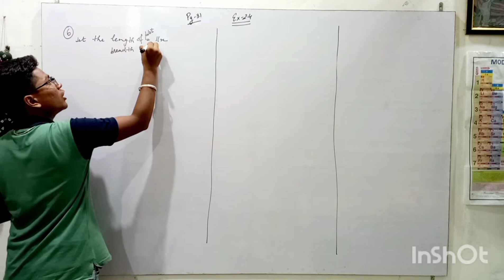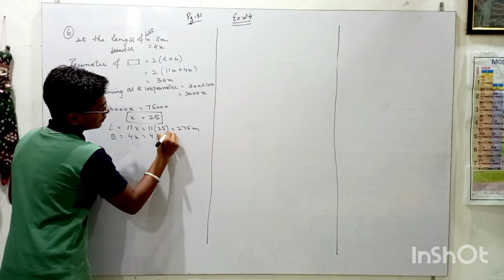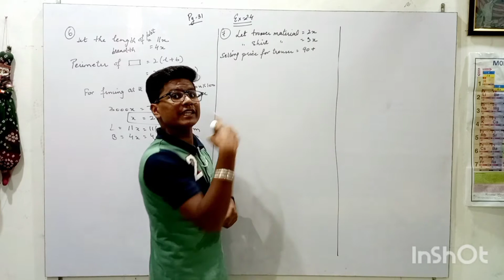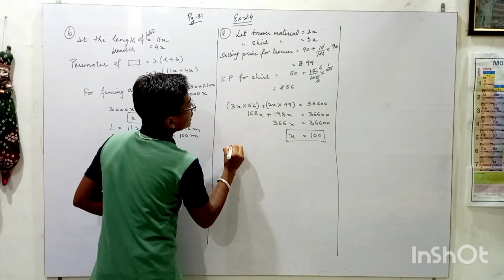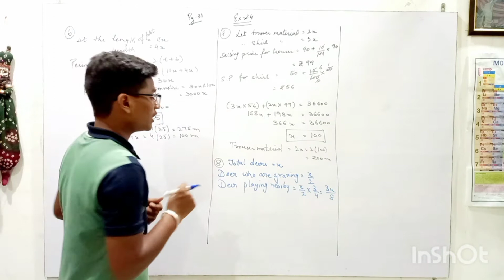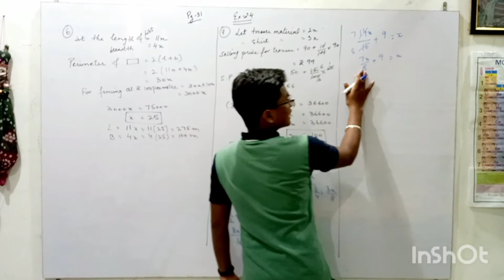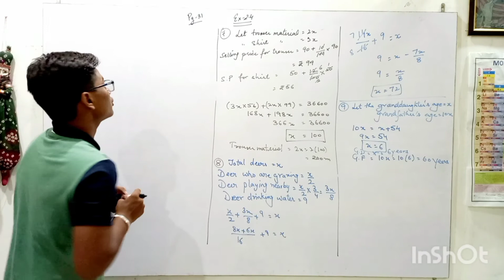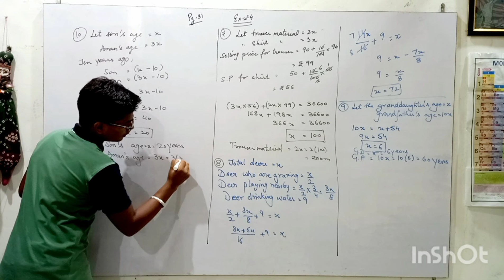Class 8| Ncert| Ex-2.4| Q-6 to 10